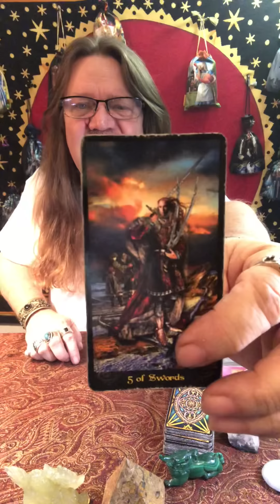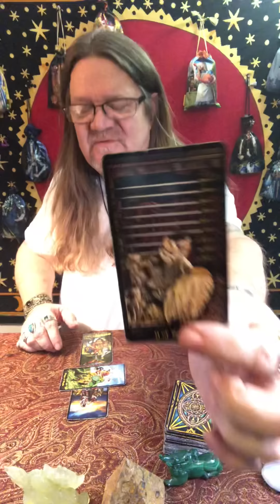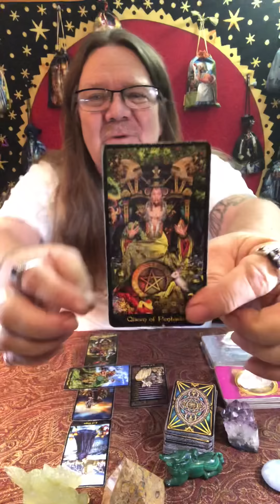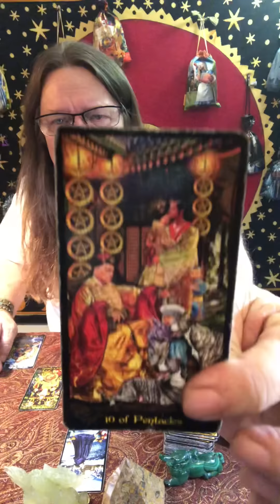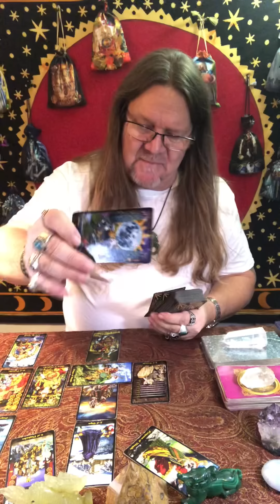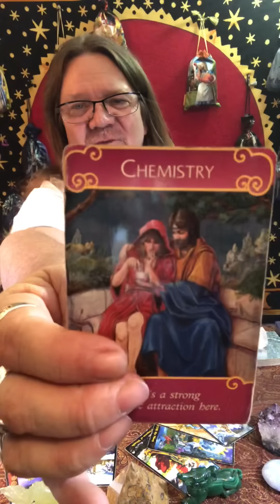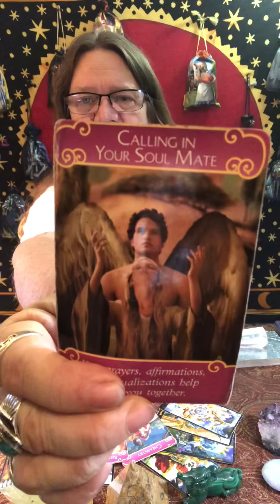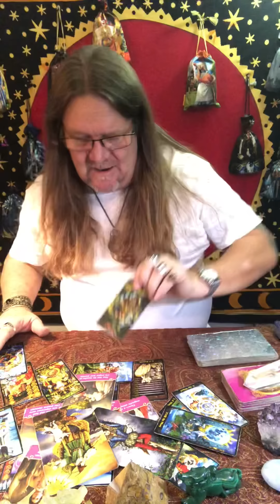Leo - Mid January, 2019 “Moving towards Bliss” (Time Stamped) Timeless Love/Tarot Reading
Time Stamps!
00:00 Intro
01:50 Leo, Mid January, 2019,   Love/Tarot Reading
20:34 Love Cards
23:39 Majors,Overall